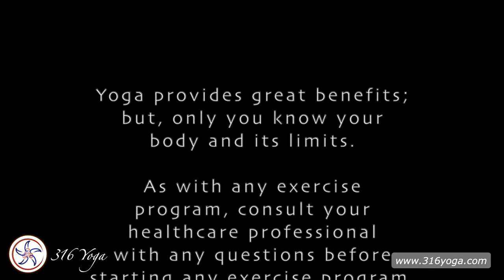🌀Live! 316 Yoga Mobility & Flexibility Practice, 10/12